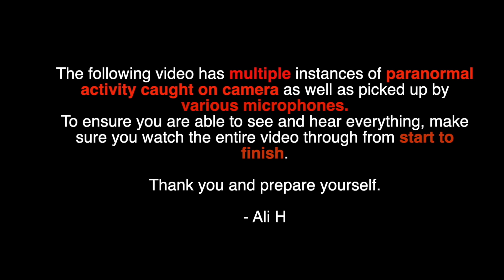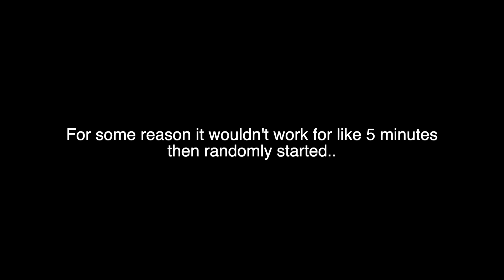I recorded myself sleeping in the Cellar of my Haunted House.. | Something is happening here.. Ali H